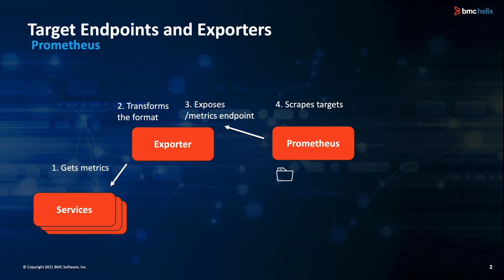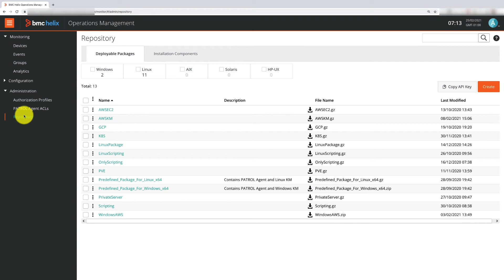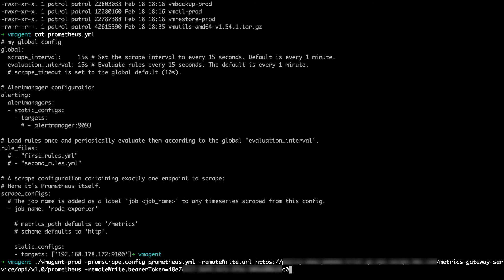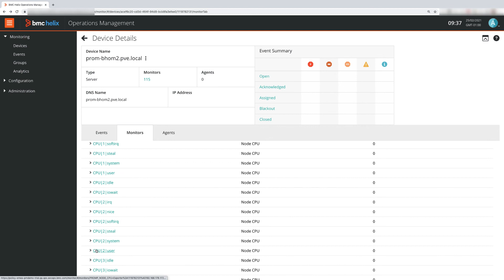Integrate Prometheus Metrics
This video shows step by step how to integrate metrics collected using Prometheus into Helix Operation Management using Prometheus Metric API